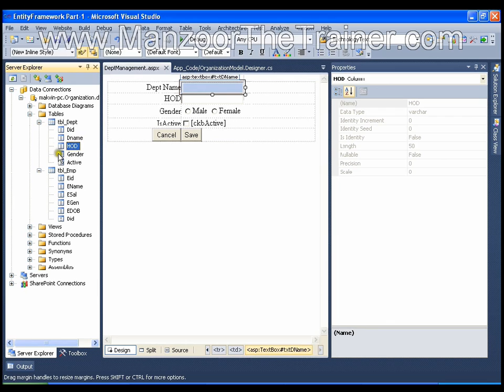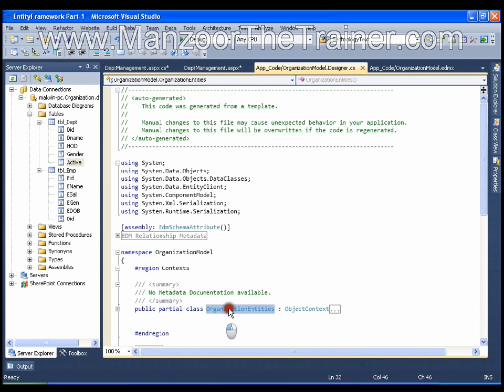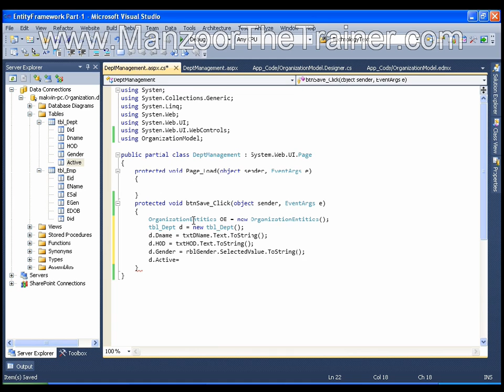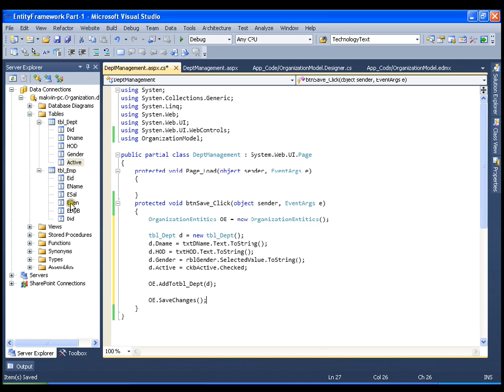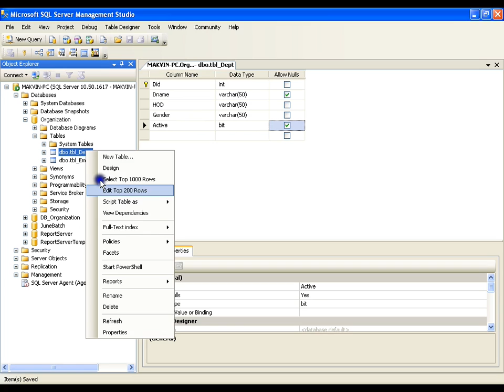Performing an Insert Operation (Ado Net Entity Framework Part 3 of 20 )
Enroll Into Advanced Course [EF 6]